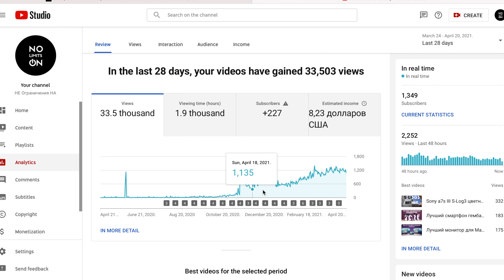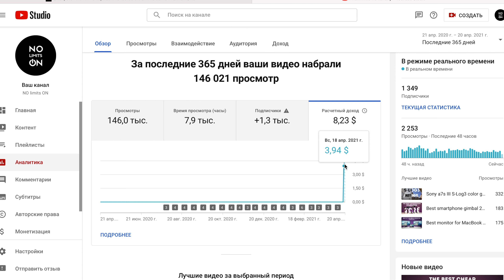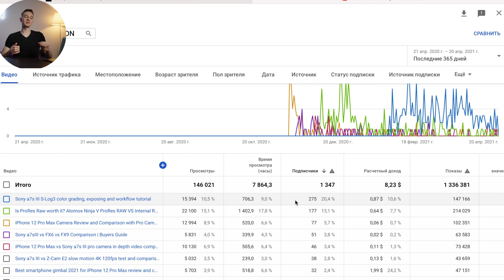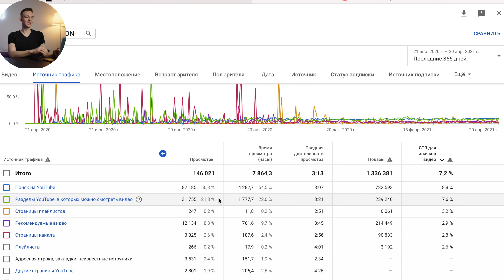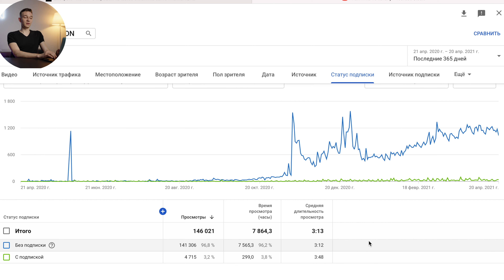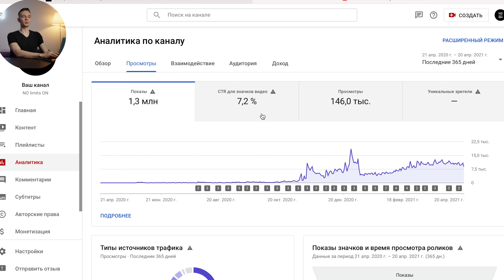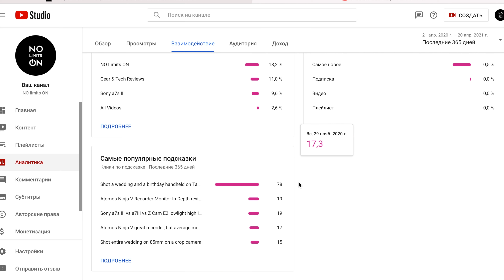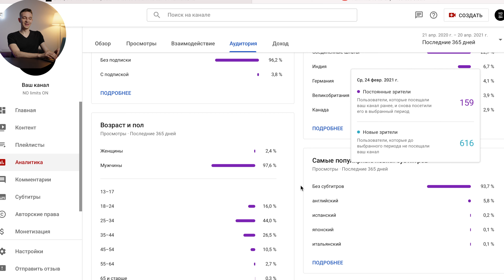Youtube is NOT WORTH it! If you do THESE MISTAKES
How much money I made from Youtube in 1 year and 1000 subscribers | Youtube Analytics shared

How much do I earn from youtube being a small channel from AdSense, all of my Youtube analytics after 1 year and 100 videos on both English and Russian channels, how I work with brands and stores, how much do I earn from affiliated marketing (it's actually not in the video, but it was only 30$ as for today), and many more! Enjoy watching!

00:00 - How much money do I make from Youtube
01:00 - Exponential growth of views and subscribers
02:04 - Youtube monetisation
02:34 - Youtube analytics revealed
05:26 - Why Youtube Search is important for small channels
06:00 - Youtube analytics for the first year on Youtube
09:15 - What is CTR and why it's important
10:00 - What to look at in your Youtube analytics?
12:20 - Obsession with youtube analytic
13:16 - Brand deals when you have a small channel
14:30 - Working with shops for review units
15:00 - Overall profit from Youtube and affiliated after 1 year

Every Monday and Thursday I'll be posting a new video.